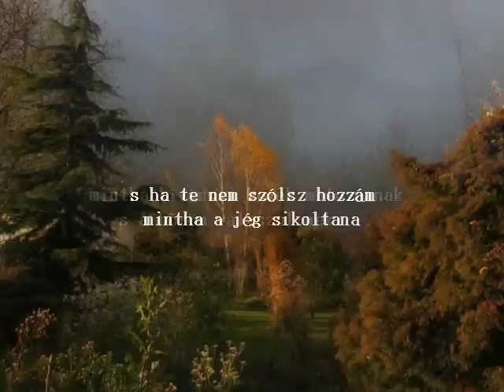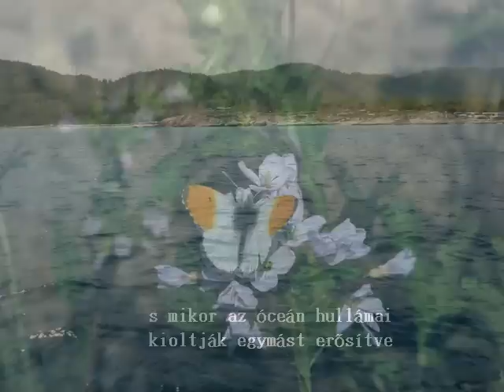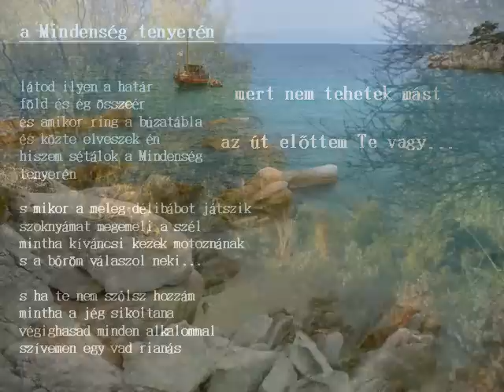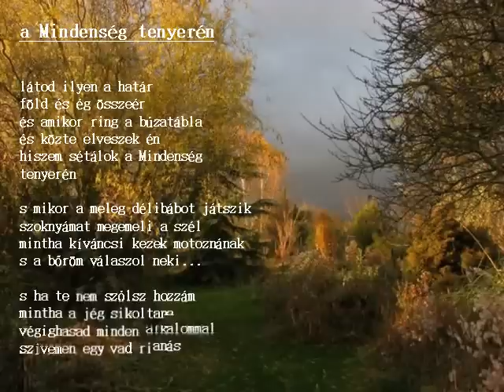Jánoska Alíz verse - A Mindenség tenyerén.avi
Szeretettel a barátságodért, és a fotóidért!
Zsanett